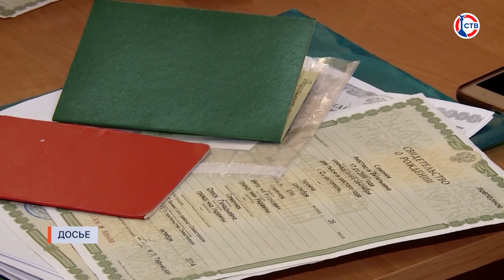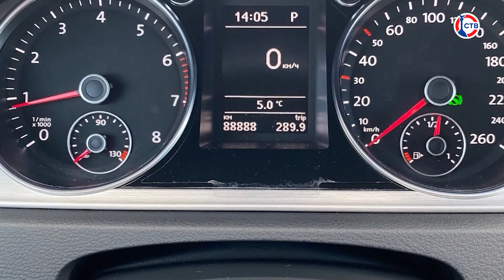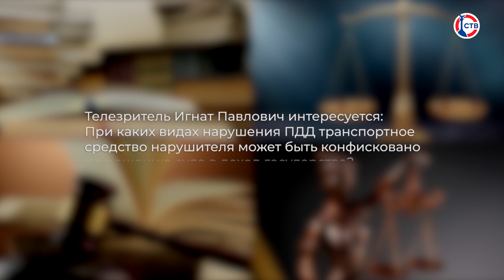Севастопольцы стали призерами соревнований по картингу (Доброе утро, Севастополь! 1 марта 2024)